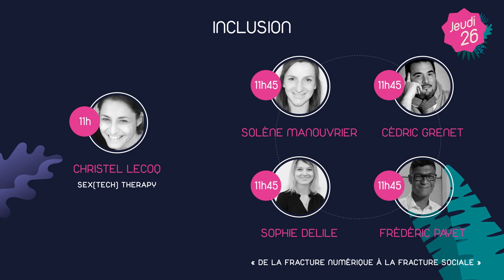NWX Summer Festival 2019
Découvrez la programmation du NWX Summer Festival 2019 ! Une nouvelle édition sur le thème de l'Éthique dans le numérique avec une programmation de haut vol pour aborder ce thème qui questionne tant dans notre société actuelle !